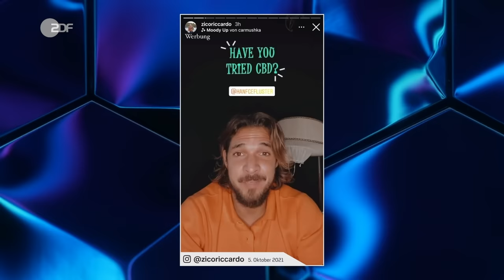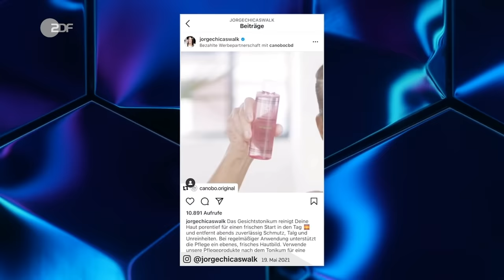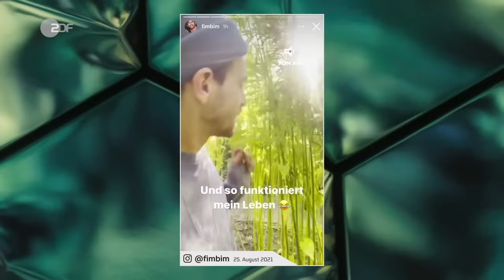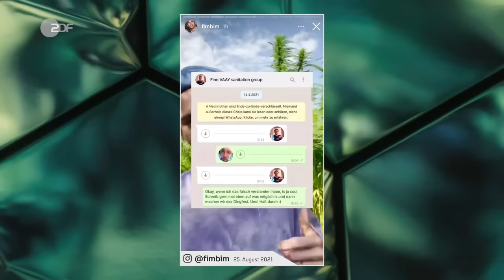So wirkt Lifestyle-CBD wirklich (oder auch nicht) | ZDF Magazin Royale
Das ZDF Magazin Royale steht für ausgewogene Berichterstattung: Einerseits sind Lifestyle-CBD-Produkte nicht berauschend, andererseits sind sie sauteuer. Ob in Mündöl, Badekugeln, Shampoo für Hunde oder Gleitgel – überall ist CBD drin und das, obwohl Lifestyle-CBD für den Körper das ist, was für die Politik die Forderungen von Fridays For Future sind: EGAL. Sorry, dass wir euch schon wieder den Placebo-Effekt kaputt machen.
Beschwerden bitte an die Influencer:innen eures Vertrauens.

Mehr Infos:
Quarks Science Cops: “​​Die Akte CBD: Abzocke oder Allheilmittel?”

Stiftung Warentest: “Produkte mit Hanf - Was Kapseln und Öle mit CBD taugen”

Spiegel: “Hanf-Wirkstoff CBD »Eigentlich dürften diese Produkte gar nicht verkauft werden«”